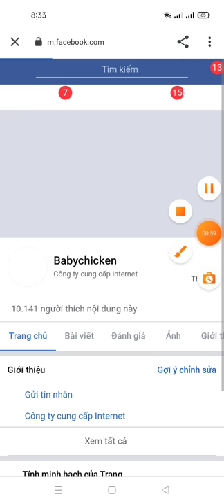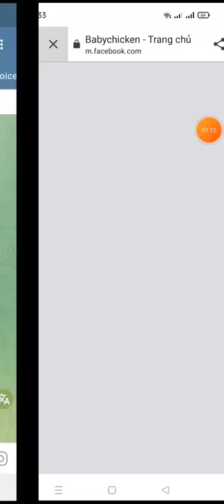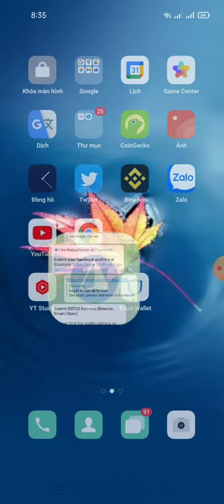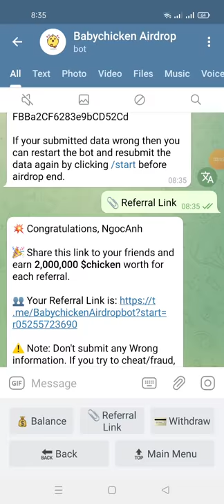hướng dẫn nhận 12,000,000 $chicken Aidrop end 19/7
💥 Congratulations, NgocAnh

🎉 Share this link to your friends and earn 2,000,000 $chicken worth for each referral.